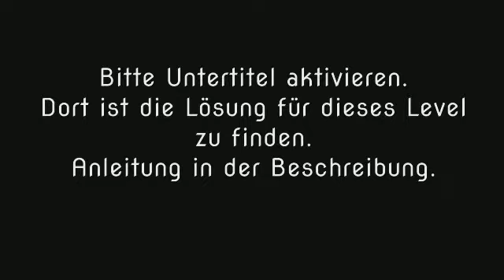Wort Guru - Level 886 (UPDATE: Februar 2019) - Lösung (Immer aktuell!)